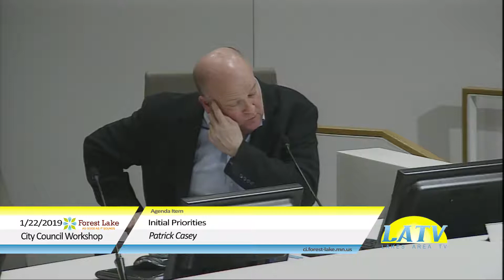Forest Lake City Council Workshop January 22nd, 2019